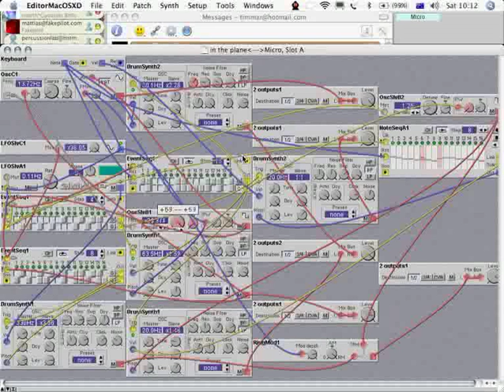sense nord jam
jam with nord micro modular